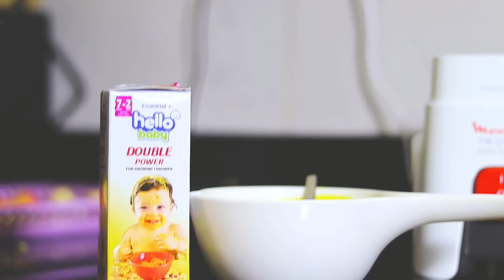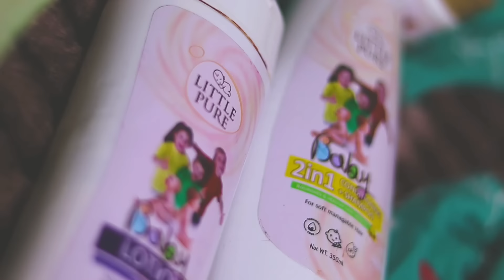Night Routine // Ayaan bilan